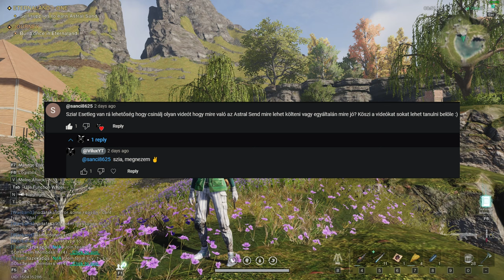Once Human: Mi az Eternaland?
Sziasztok! Ebben a videóban bemutatom nektek mi is az az Eternaland és milyen funkciók érhetőek el rajta.

Csatlakozz te is még ma a linkemen keresztül!

Ha nem szeretnél lemaradni a streamekről akkor kövess be YT-on!

🔥💲Olcsó játékok!💲🔥
ENEBA - Olcsó játékok! (PS4, Xbox, PC)!

🔥Gép Config🔥
►Videó felvevő: OBS
►Egér: Asus rog gladius origin 2
►Billentyűzet: RedDragon
►Mikrofon: Hyper X
►Egérpad: GMB Gaming
►Füles: JBL vezeték nélküli
►Gamepad: XBOX
►Kormány: Spirit Of Gamer Race Wheel PRO
►VR: Oculus Rift CV1